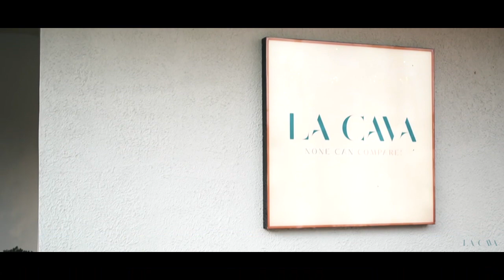ശ്രീനാരായണ ഗുരുദേവ പഞ്ചലോഹ വിഗ്രഹപ്രതിഷ്ഠ ഉത്സവത്തിന് തുടക്കമായി | SNDP Yogam Kanjirapplly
എസ്.എന്‍.ഡി.പി. യോഗം 55ാം നമ്പര്‍ കാഞ്ഞിരപ്പള്ളി  ശാഖ, ഗുരുദേവ ക്ഷേത്രത്തില്‍ ശ്രീനാരായണ ഗുരുദേവ പഞ്ചലോഹ വിഗ്രഹപ്രതിഷ്ഠ ഉത്സവത്തിന് തുടക്കമായി.